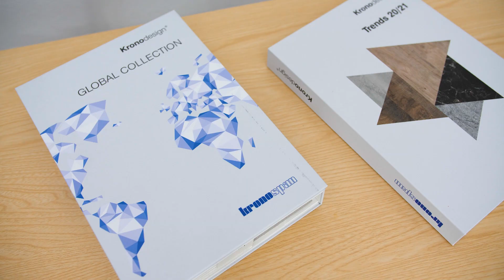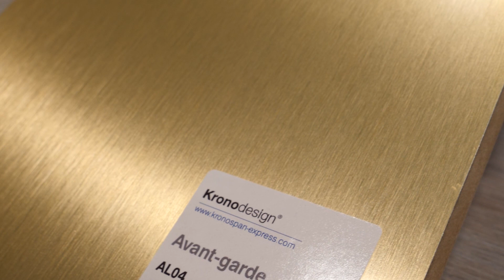Hranipex - ABS hrana v roli designového prvku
Naše ABS hrana nemusí vždy hrát klasickou roli harmonického ukončení nábytkové desky, ale může být použita i jako výrazný a individuální prvek, zdůrazňující celý design nábytku. V projektu Dekor měsíce Kronospan, jehož partnerem jsme se stali, vás o tom ujistí známá interiérová designérka Iva Bastlová.